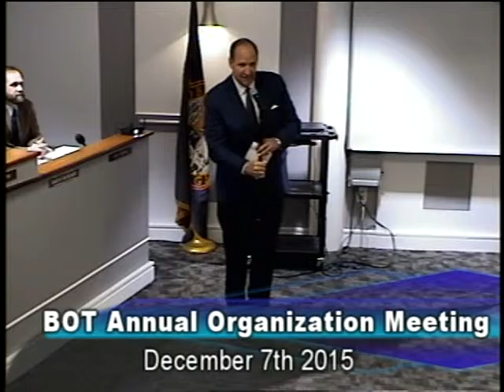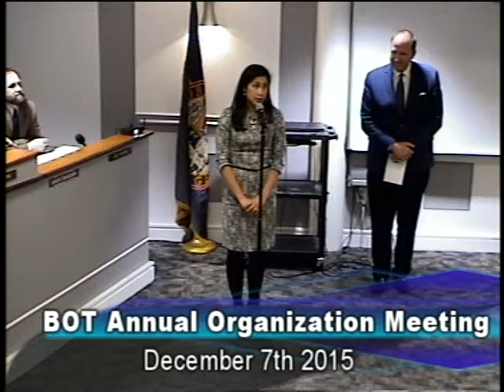BOT Re-Organization Meeting 12-07-15